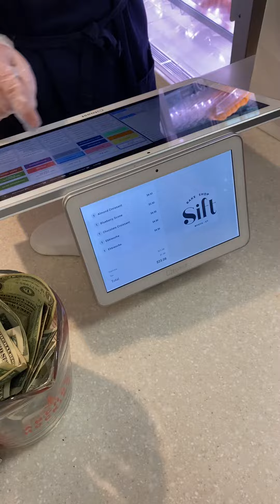Swift bakery Mystic CT